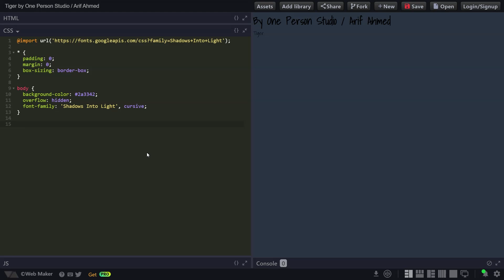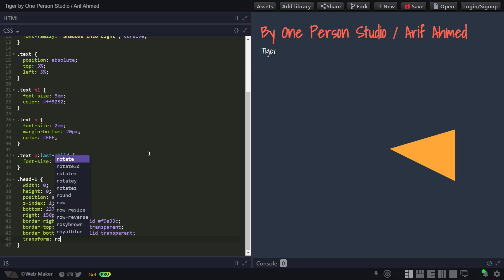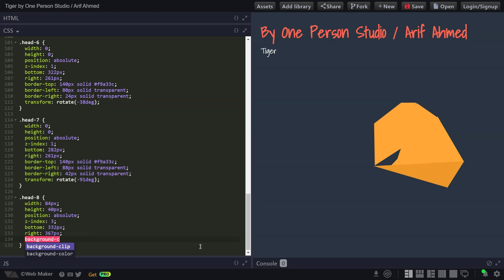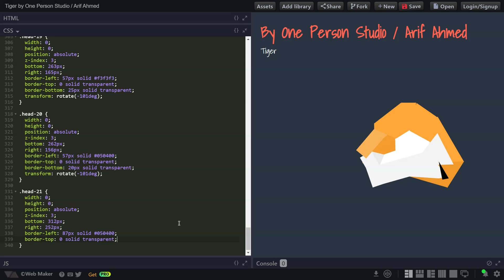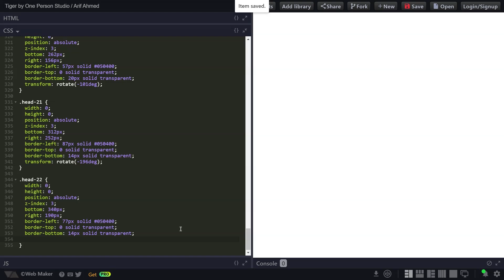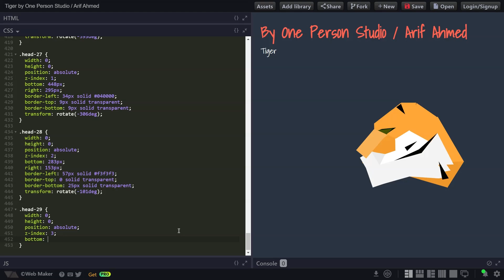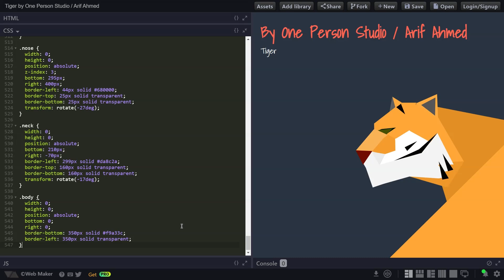ASMR Programming - TIGER in HTML & CSS - No Talking